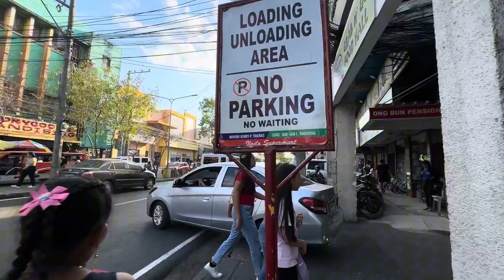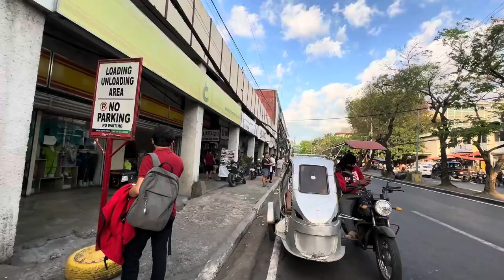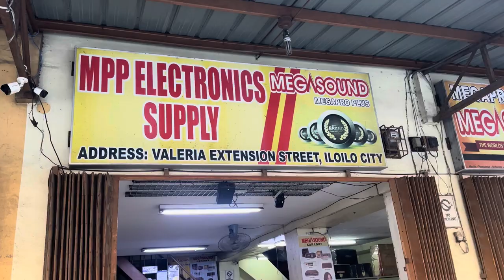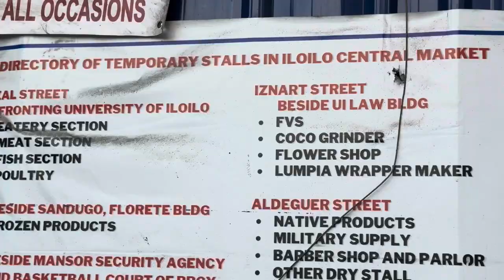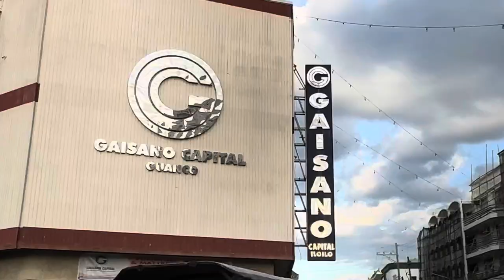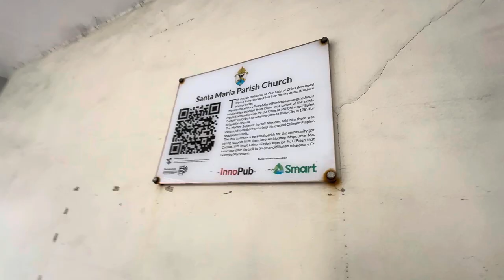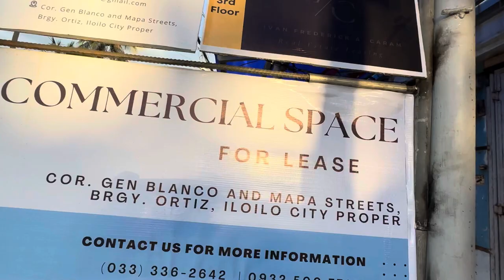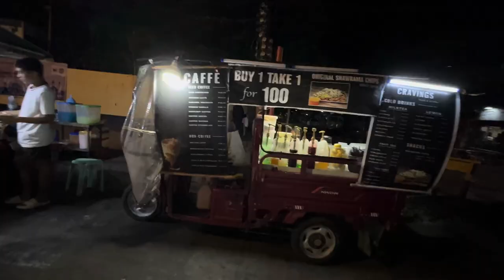ILOILO CITY 4K WALKING TOUR PHILIPPINES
Iloilo City, located in the Philippines, is known for its rich history, vibrant culture, and unique attractions. Here are some things that make Iloilo City special:

1. **Cultural Heritage**: Iloilo City is known for its well-preserved Spanish colonial architecture, including the iconic Jaro Cathedral, Molo Mansion, and Calle Real. The city's historical sites and landmarks offer a glimpse into its past and cultural heritage.

2. **Gastronomy**: Iloilo City is considered a food haven in the Philippines, especially known for its delicious and unique cuisine. Visitors can enjoy local dishes such as La Paz Batchoy, pancit molo, and fresh seafood.

3. **Festivals**: The city is famous for its colorful festivals, such as the Dinagyang Festival held every January. During these festivals, the streets come alive with music, dance performances, and elaborate costumes, attracting both locals and tourists.

4. **Museums and Art Galleries**: Iloilo City is home to several museums and art galleries that showcase the region's history, art, and culture. The Iloilo Museum of Contemporary Art (ILOMOCA) and the Casa Real de Iloilo are popular destinations for art enthusiasts.

5. **MICE Tourism**: Iloilo City is a burgeoning hub for Meetings, Incentives, Conferences, and Exhibitions (MICE) tourism in the Philippines. The city has modern convention centers, hotels, and infrastructure to host various events and conferences.

6. **Natural Attractions**: Beyond the city, visitors can explore the natural beauty of Iloilo, including pristine beaches in nearby islands like Guimaras and Gigantes, as well as scenic inland destinations like the mountains of Garin Farm and the enchanting Islas de Gigantes.

7. **Warm Hospitality**: One of the things that make Iloilo City special is the warm and welcoming nature of its people. Visitors often praise the hospitality and friendliness of the locals, making their stay in the city a memorable experience.

These are just a few aspects that make Iloilo City special. Whether you are interested in history, culture, food, festivals, or natural beauty, Iloilo City has something to offer for every type of traveler.